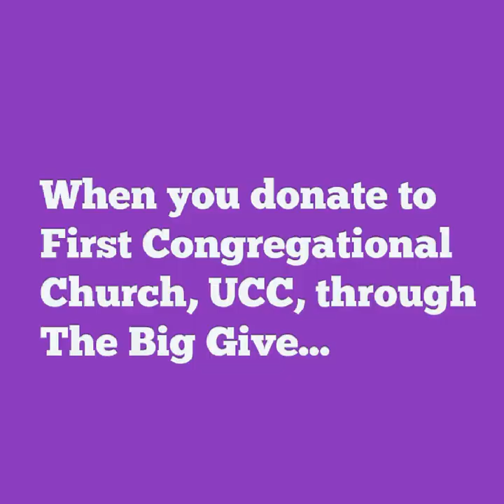The Big Give and First Church!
during The Big Give, June 10 at 10 a.m. until June 11, 11 a.m., to donate to First Congregational Church, UCC.